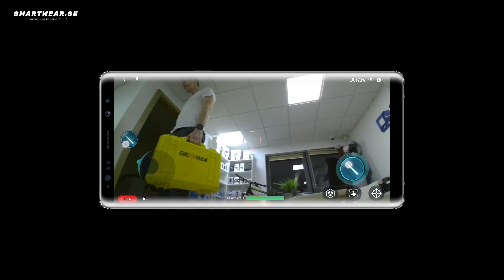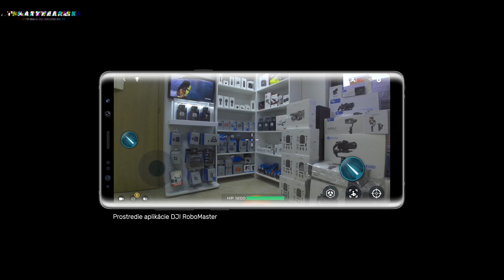DJI RoboMaster S1: Predstavenie | Časť. 2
V tomto videu si priblížime zariadenie DJI RoboMaster S1. Ak máte nejaké otázky, tak sa pokojne pýtajte alebo dobehnite osobne vyskúšať. Viac info na odkazoch nižšie :-)